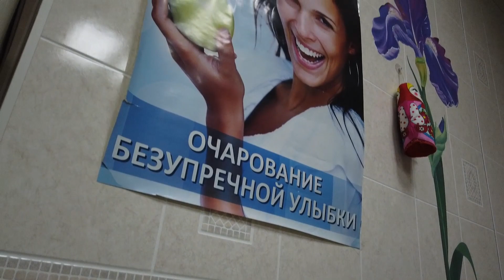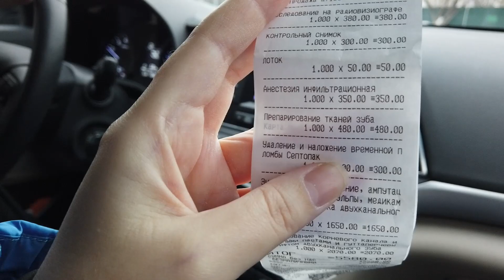№578 💎 У стоматолога 👩‍⚕️ БОЮСЬ 💺 Лечу зубы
↓ Нажмите кнопку "ЕЩЕ"↓
Мы семья из Москвы. Меня зовут Евгения, а моего мужа Сергей. У нас растут замечательные дети: дочка Мария (2002г.р) и сын Даниил (2007г.р). На нашем канале семейные влоги, рецепты, болталки, видео об обычных буднях, обзоры покупок и просто общение с вами. Оставляйте свои мнения, пожелания, советы. Всем добра, счастья и удачи!

↓ ↓ ↓ ↓ ↓ ↓ ОТКРОЙ МЕНЯ↓ ↓ ↓ ↓ ↓
НА РАЗВИТИЕ КАНАЛА 👍 (СБЕРБАНК) 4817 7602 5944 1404 👍